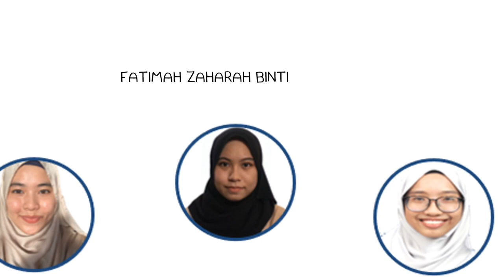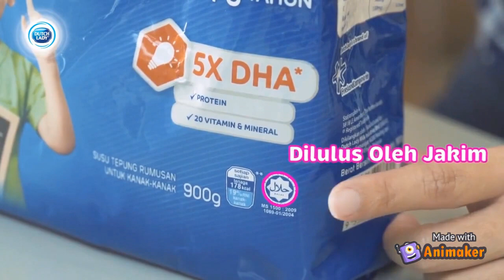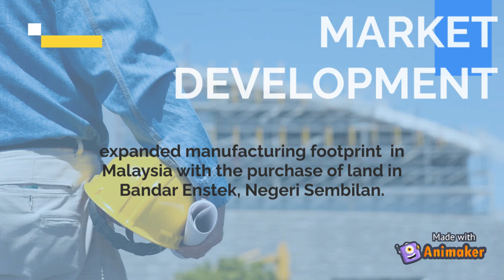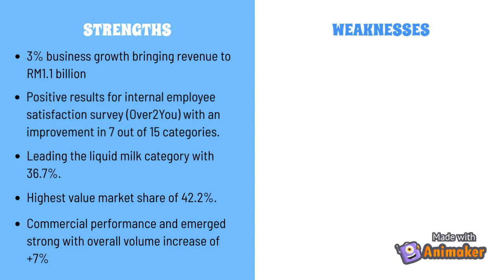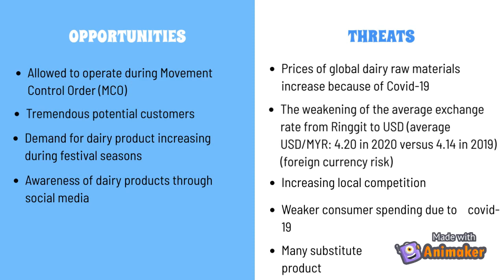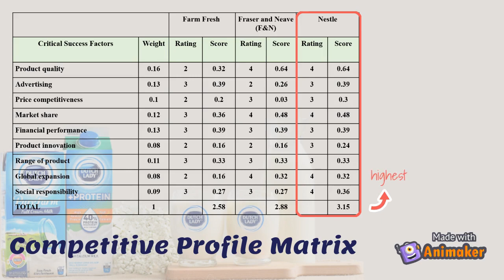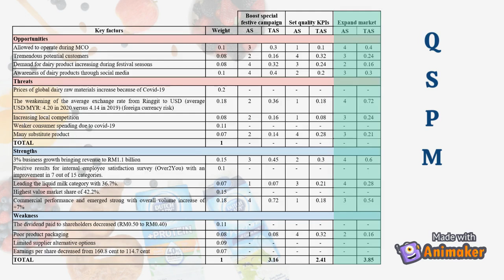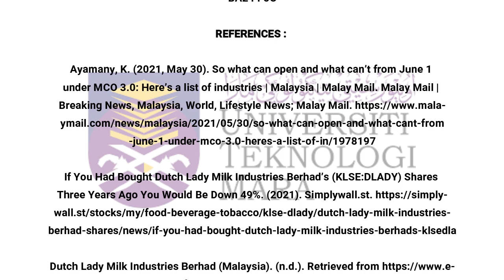mgt657jul21 COMPANY BUSINESS REVIEW & STRATEGIC PLAN : DUTCH LADY MILK INDUSTRIES BHD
Prepared For :
Madam Hjh Mazlina Binti Suhaimi

Prepared By :
Farah Izni Amani Binti Ahmad Busu (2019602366)
Fatimah Zaharah Binti Ahmad Faris (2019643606)
Fatin I'zzati Binti Mohd Zaki (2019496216)
Intan Nur Qamarina Binti Ahmad Kamal (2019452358)
Mohd Sharizal Bin Abdul Ali (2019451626)

Class :
BA244 5C

Reference :

‌Ayamany, K. (2021, May 30). So what can open and what can’t from June 1 under MCO 3.0: Here’s a list of industries | Malaysia | Malay Mail. Malay Mail | Breaking News, Malaysia, World, Lifestyle News; Malay Mail.

If You Had Bought Dutch Lady Milk Industries Berhad’s (KLSE:DLADY) Shares Three Years Ago You Would Be Down 49%. (2021). Simplywall.st.

Lady, D. (2020). About Dutch Lady Company. Retrieved from Dutch Lady® Milk Industries Bhd

Shak Chee Hoi. (2020, August 19). 7 things I learned from the 2020 Dutch

Lady Malaysia AGM. The Fifth Person; The Fifth Person.

Malay Mail. (2018, February 13). After vomiting baby, Dutch Lady says no issues with milk batch. Malaymail.com; Malay Mail.